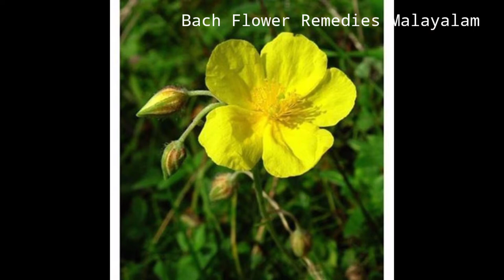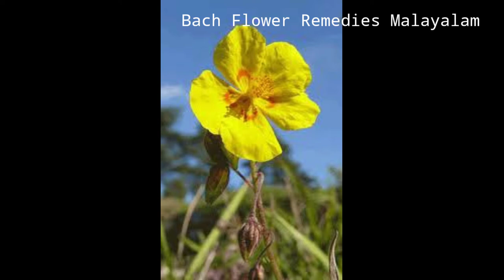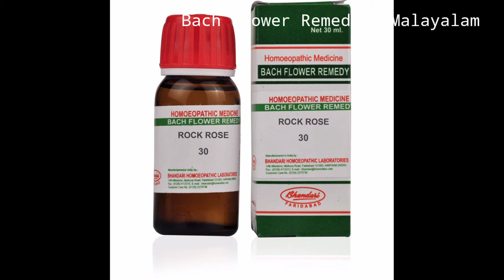Remedy rock rose Malayalam video | remedy for terror and panic | Bach flower remedies Malayalam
Rock rose is the remedy against terror, and as such is an important ingredient in Dr Bach’s traditional crisis combination.

The Rock Rose state may start out as a more everyday Mimulus or Red Chestnut state, but it is further along the path from these, being a panicky, terrorstruck fear that makes conscious thought and decision next to impossible.

The remedy provides calm and courage. We are able to forget fear as our courage is renewed.

Comment down your questions and I will definitely reply and you can also contact with me on whatsapp or by calling.

thankyou.